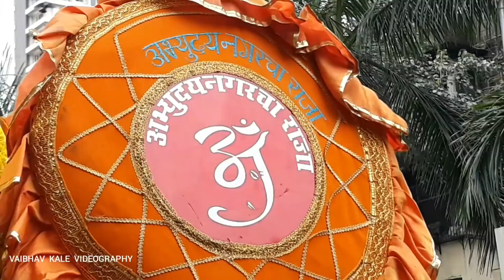Abhuday Nagar cha Raja Aagaman Sohala 2018 || Vaibhav kale Videography